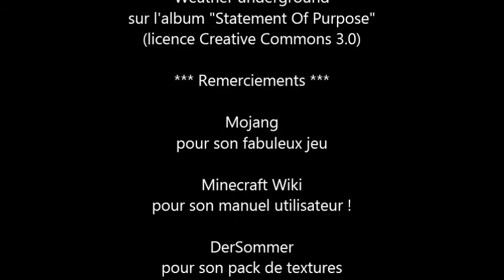Pixel Art par Antoinator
Deuxième vidéo ! :-) Celle-ci trottait dans nos têtes depuis des mois et des mois, c'est maintenant chose faite !

Toujours un peu d'amateurisme dans la réalisation, les travellings auraient mérité l'emploi d'un mod Minecraft dédié à cela, mais le temps nous était compté et nous aurions dû à nouveau reporter ce projet de plusieurs semaines, voire mois, nous avons donc décidé de faire l'impasse, tant pis pour les saccades ;-)

Admirez Antoinator au travail, ainsi que ses oeuvres passées, chapeau l'artiste ! Tout juste 12 ans, il m'épate... :-)

- musique par le groupe Downliners Sekt (extraits de l'album "Statement Of Purpose")